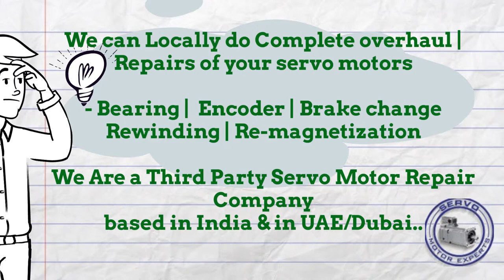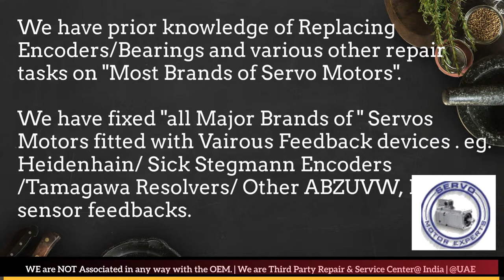Parker SSD Parvex Servo Motor Drive Encoder Adjust Repair Delhi Stock Used New Drive Uttar Pradesh